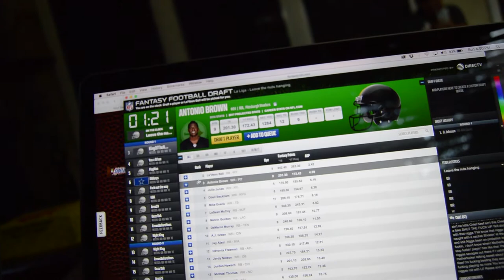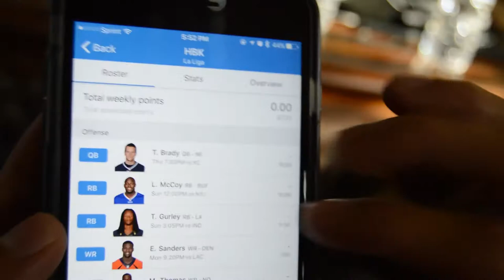Ezekiel Elliott Hurt? & Cowboys Fight 😱